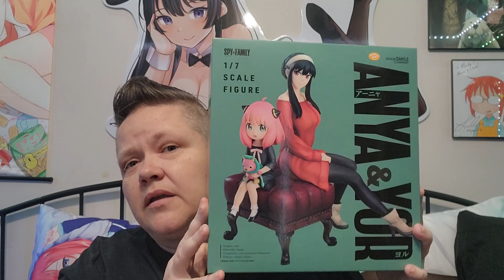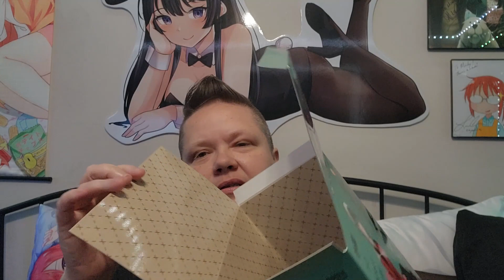Anime Figure unboxing - Spy x Family Anya & Yor 1/7 Scale plus mini figure haul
Welcome fellow anime figure collectors! Come join me as I unbox the Anya & Yor 1/7 Scale figure by Good Smile Company, along with some mini figures of Forgers from Spy x Family I also picked up on a whim.

All figures in this video I picked up from AmiAmi.